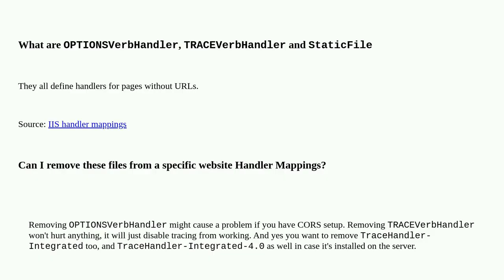What are OPTIONSVerbHandler and TRACEVerbHandler and StaticFile on IIS HandlerMappings?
A special thanks goes out to the community

  iis